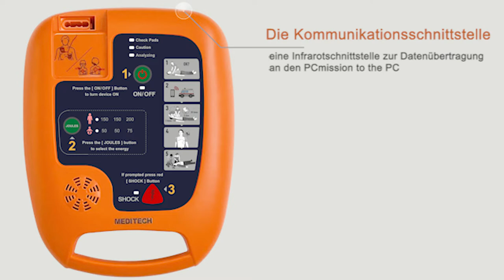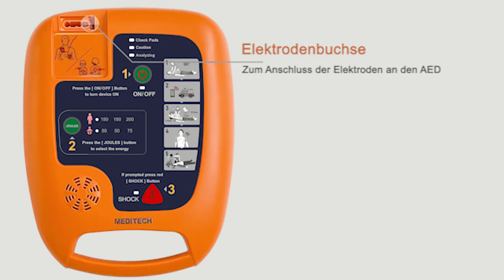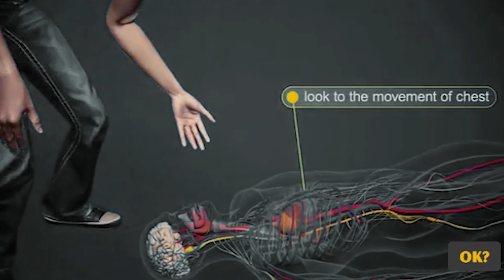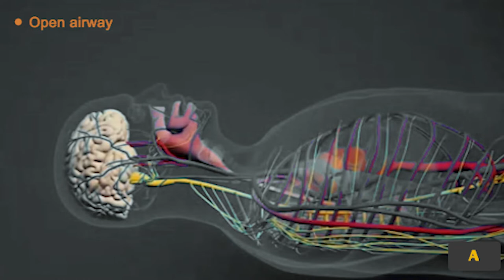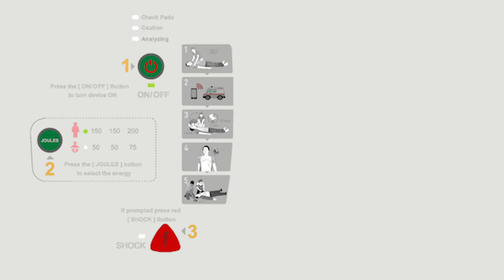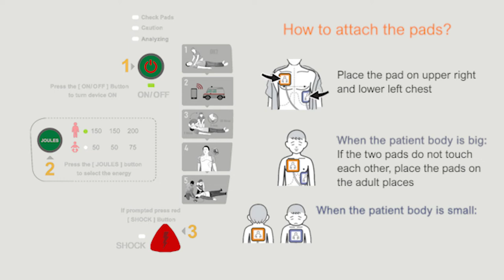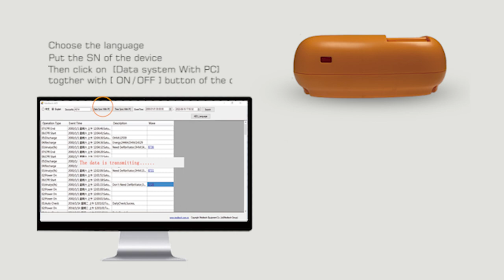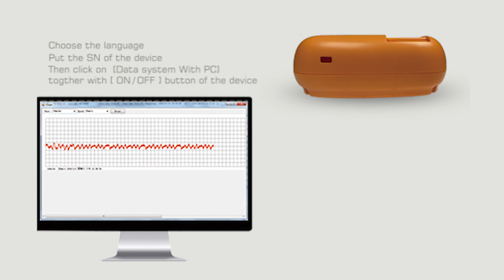Lernen Sie, wie man Automatisierter_externer_Defibrillator (AED)und wie man eine HLW durchführt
Wenn es darum geht, einem Opfer eines plötzlichen Herzstillstands zu helfen, sind nicht alle automatischen externen Defibrillatoren (AED) gleich.
Der Defi 5S AED unterstützt Retter mit Echtzeit-Anweisungen und benutzerfreundlichen
Der Meditech Defi 5S, der von Medizinern empfohlen wird, verfügt über eine Taste für den pädiatrischen Modus, um die Leistung bei Kindern zu reduzieren und Verbrennungen des Herzmuskels zu vermeiden.
LED-Anzeigen helfen, die Anweisungen zu befolgen.
Infrarot für die Datenübertragung zum Computer 2 Sprachen zur Auswahl.
5 Lautstärkestufen, damit Sie die Stimme deutlich hören und das Gerät überall benutzen können
Der Defi 5S verfügt über einen täglichen, wöchentlichen und monatlichen Selbsttest, damit Sie feststellen können, ob der AED einsatzbereit ist oder nicht
Er wird mit einer AED-Tragetasche geliefert, in der Sie das Gerät verwenden können, ohne es herausnehmen zu müssen.
Er verfügt über ein Fach für die Erste-Hilfe-Ausrüstung und ein sicheres Fach für die AED-Elektrodenbuchse, um diese vor Wasser und Staub zu schützen, sowie über reflektierende Schilder für den Einsatz bei Nacht
Die mit dem Gerät gelieferte Computersoftware Defi Soft zeigt Statusinformationen an, auf die während der Verwendung des Defi 5S zugegriffen werden kann, wie z. B. den Zeitpunkt des Ereignisses, die Beschreibung und das Elektrokardiogramm des Patienten; die Sprache der Aufforderungen und die Lautstärke können ebenfalls über die Computersoftware geändert werden

Lernen Sie, wie man
Automatisierter_externer_Defibrillator (AED)
und wie man eine HLW durchführt